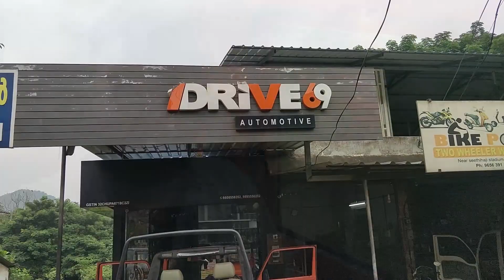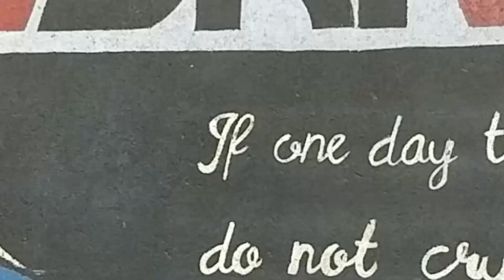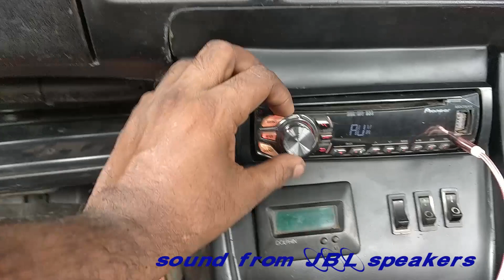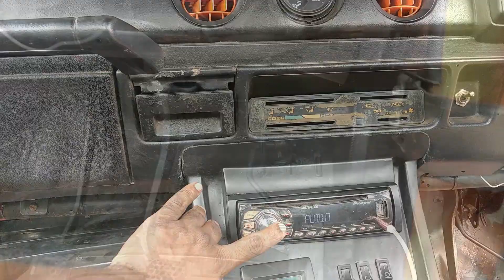Music system installing in maruti gypsy || I AM ARJUN || malayalam vlog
MODIFICATION|Bodykits/performance/audiosystem
/AlloyWheels tyres /CAR&BIKE Accessories/Carwash/interior& Exterior polish/Tefloncoat, off-road Accessories, All Customized work Done  @akhii_drive69:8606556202